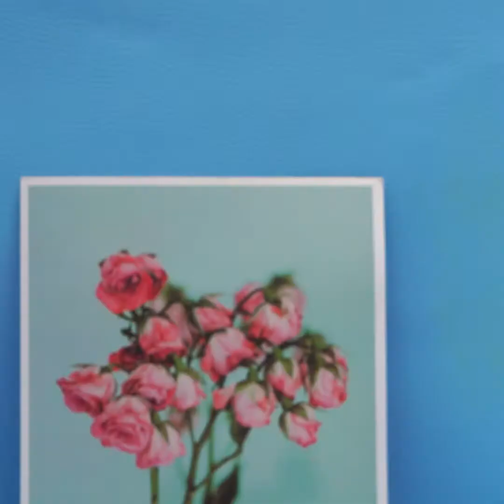Creative Tasty Chocolate Cake Decorating Recipes | So Yummy Cake Decorating Ideas